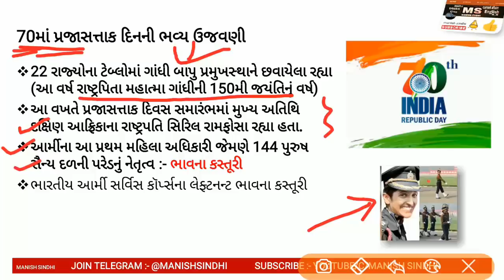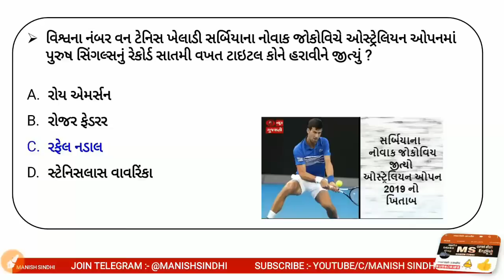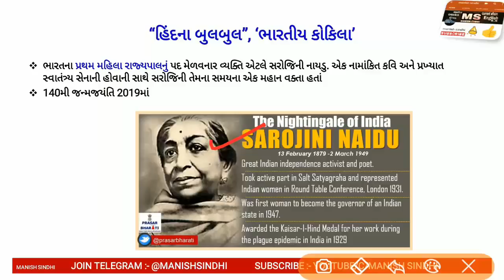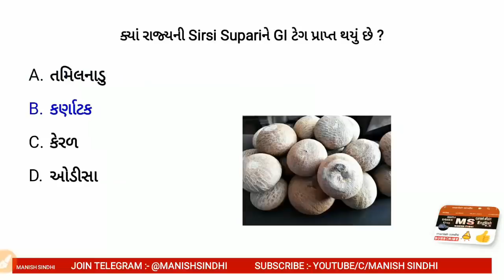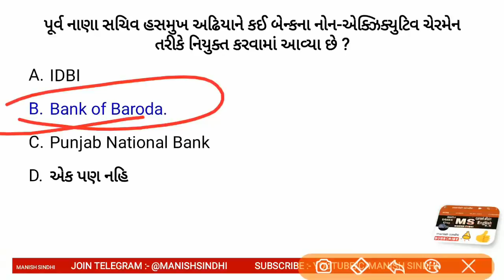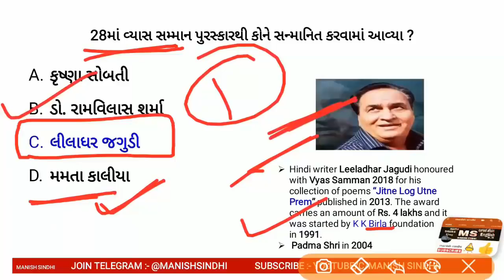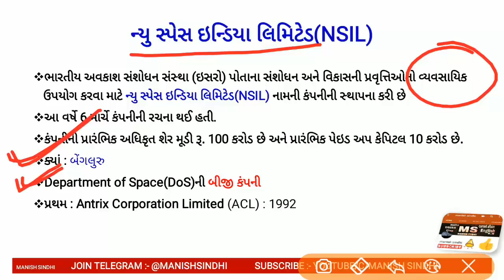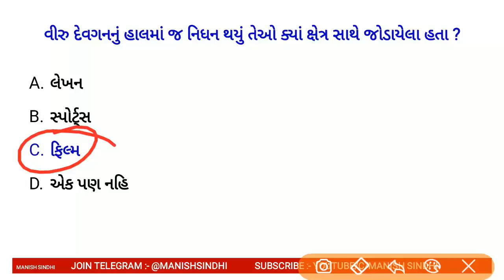મોસ્ટ IMP કરંટ અફેર્સ l જાન્યુઆરી 2019 થી મે 2019 સુધી l Current Affairs in Gujarati 2019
મોસ્ટ IMP કરંટ અફેર્સl જાન્યુઆરી 2019 થી મે 2019 સુધી l Current Affairs in Gujarati 2019 by Manish Sindhi